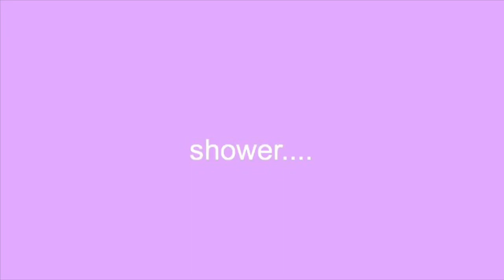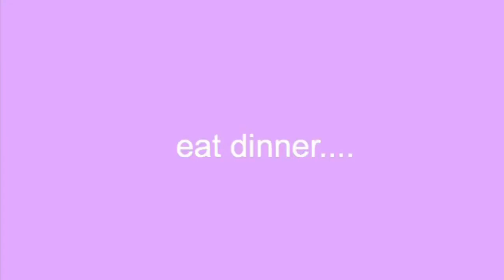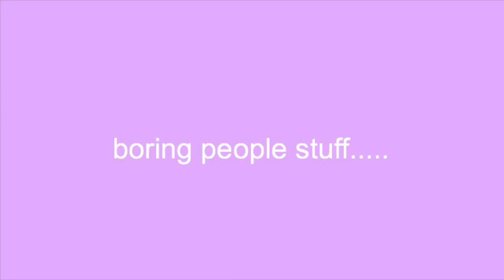realistic everyday school night routine 2019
hey😏😏😏😏😏

lysm tysm 4 watchin u da bomb👍🏽

BYE HUNZ